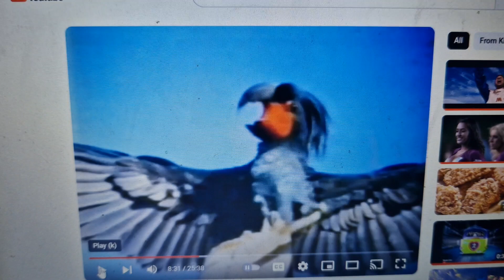Telecom 1999 Ad